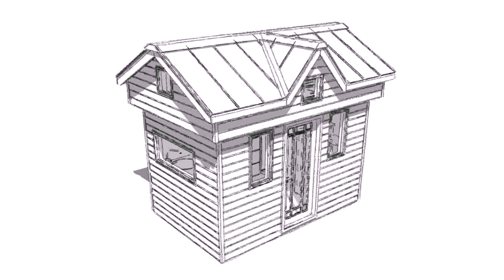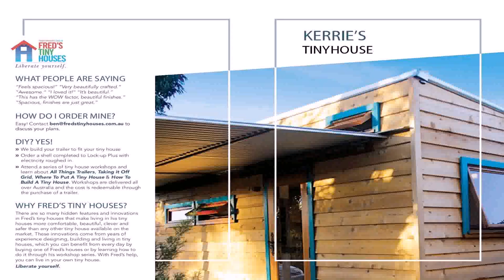Building A Tiny House On A Single Axle Trailer (see description)